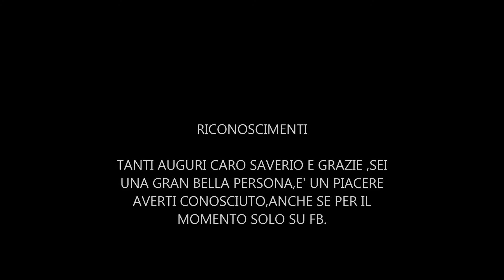COMPLEANNO DI SAVERIO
AMICIZIA MUSICA E PAROLE,BUON COMPLEANNO SAVERIO